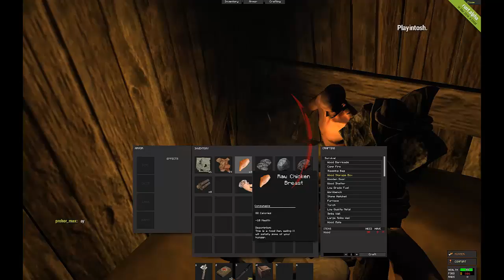Rust : Pt1. The Hunt for Playintosh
Crazy russians drinking baby-vodka on a flying red bear while a couple of naked men get crazy inside a wooden shack... This is Rust.